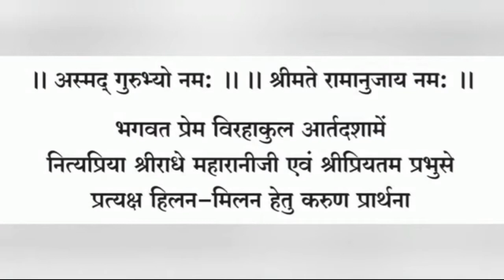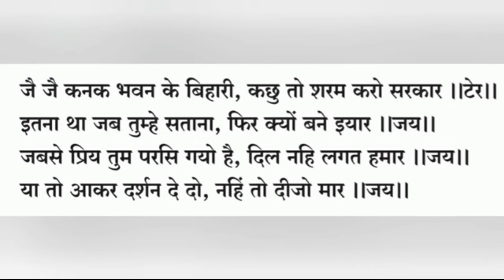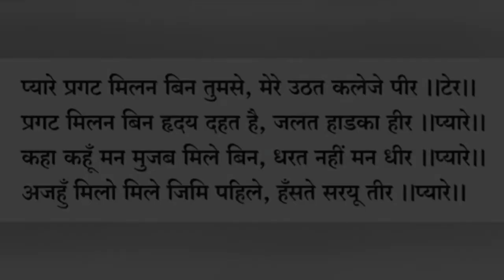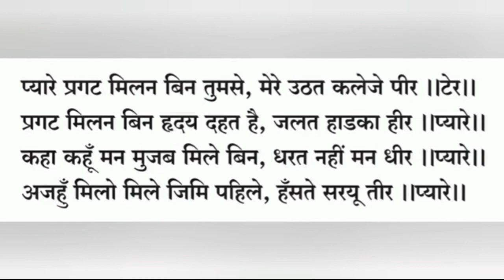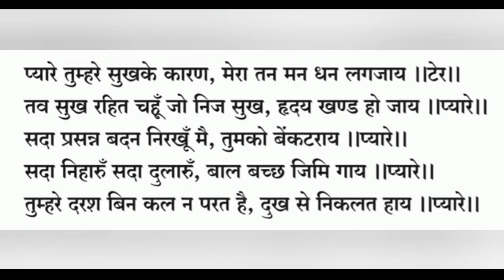श्री छन्दवाली। पद १ - १० || Shri Chhandawali. Bhajan 1 - 10